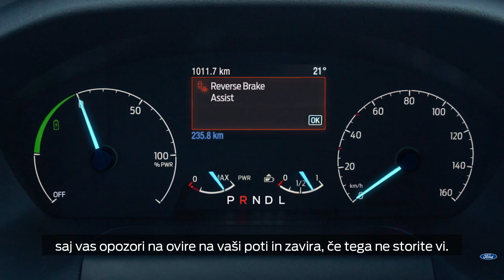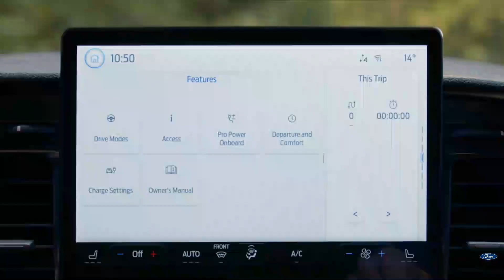E-Transit Funkcije in tehnologije